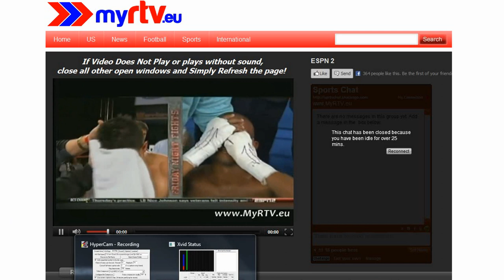ESPN Friday Night Fights - January 4th 2013 - Arash Usmanee Vs Rances Barthelemy (Awful decision)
Arash Usmanee 20V (10KO) - 0D - 1L
Rances Barthelemy 18V (11KO) - 0D - 0L

AWFUL DECISION EVER Great job Arash Usmanee